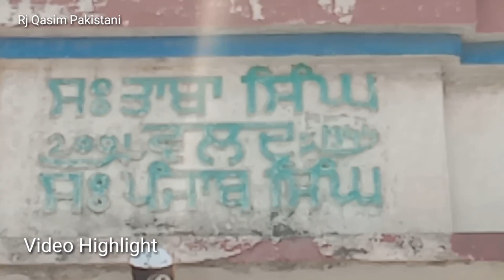Partition Of Punjab 1947 | Taba Singh Havily Video Part 1 | ਵੰਡ ਪੰਜਾਬ ਦੀ 47 | Kulwindar Kaur | Lehar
ਵੰਡ ਪੰਜਾਬ ਦੀ 1947

Hello. ! M Ap ka Apna Dost, Bhai, Rj Qasim Pakistani, is video m ap ko Btaya jaye ga Sardar Taba Singh ke bary m on ki havily bi dekhai gai ha, on ka buth Village bi dekhaya gaya ha,
ye video Part 1 ha,

Sardar Taba Singh Kulvindar Kaur Sister ke Nano ji lagty han onho ne mje detail btai phir ye video bnai gai ha,

Like ✓ Comment ✓ Share ✓ Follow me on..

Ap mje btaye ap ko kesi videos passand han,
Rj Qasim Pakistani Orignal content,

Partition Of Punjab 1947 | Taba Singh Havily Video Part 1 | ਵੰਡ ਪੰਜਾਬ ਦੀ 1947 Kulvindar Kaur,

The population of Kot Radha Kishan is about 1,55,000 with an annual growth rate of 2.7%, household size 7.4 and literacy rate is about 69%. The population of the surrounding villages of Kot Radha Kishan is more than 1,62,000 with a literacy rate of about 53%. These surrounding villages are totally depending on Kot Radha Kishan in sense of Railway Station, Bus Stand, Post Office, Banks, Colleges, Girls High Schools, sub-division courts, crops and vegetable market and to buy the house hold items for their daily use.

For Education,
Educational video about Partition 1947,

Lehar Tv Pakistan,